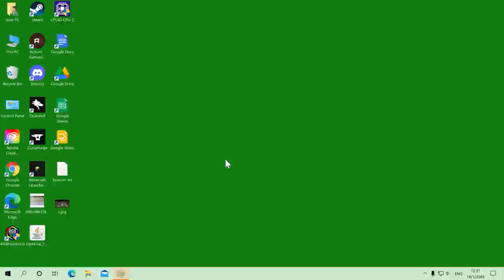EP. 4 กลไกเก็บเกี่ยวข้าว – Create: Above and Beyond | มายคราฟกลไก